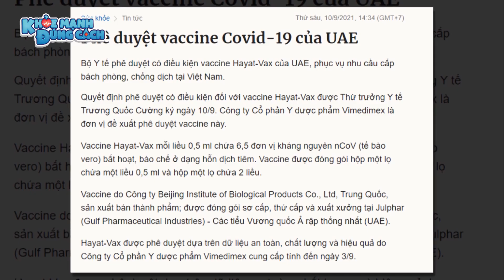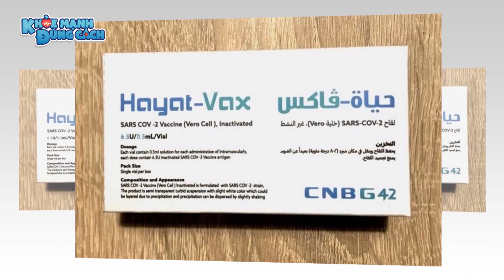KHẨN CẤP PHÊ DUYỆT vắc xin covid của UAE trước nhu cầu CẤP BÁCH phòng, chống dịch bệnh | KMĐC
KHẨN CẤP PHÊ DUYỆT vắc xin covid  của UAE trước nhu cầu CẤP BÁCH phòng, chống dịch bệnh